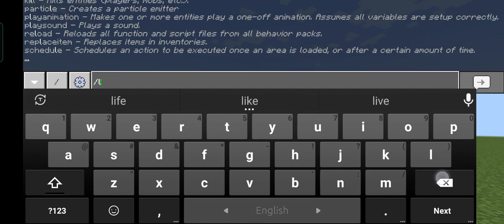All MLG In Only In (Java/Bedrock)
@Optical_Fam Thanks For That OF MLG